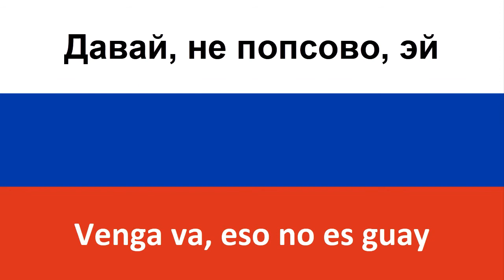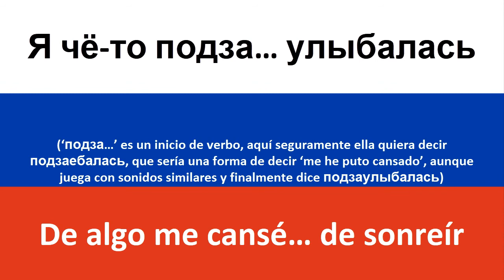Дикая пума en español (Puma Salvaje) - Yulianna Karaulova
Producciones Carrillo les trae la traducción al castellano de la  canción rusa "Дикая пума" de Юлианна Караулова (Yulianna Karaulova).

Como curiosdidad, Yulianna tiene un estilo parecido a la artista española Lola Indigo.